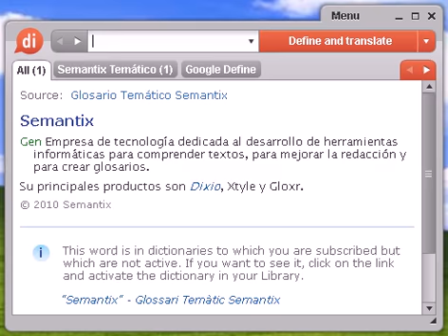Definición de paletero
paletero, diccionario, define, definir, significado, español, castellano, Dixio